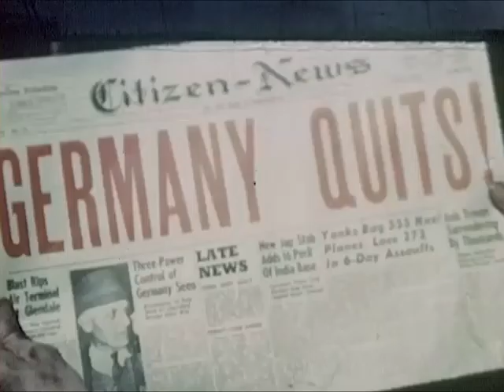World War Two Educational Documentary: Design for Peace (1948 circa) - CharlieDeanArchives